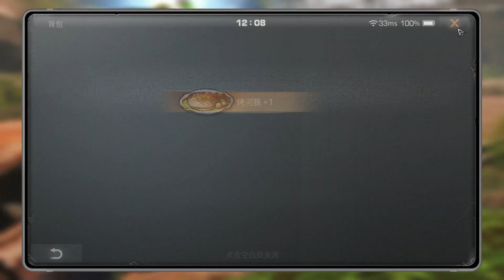Life After SnowHighland Ctc Olympus Camp Day 2 !